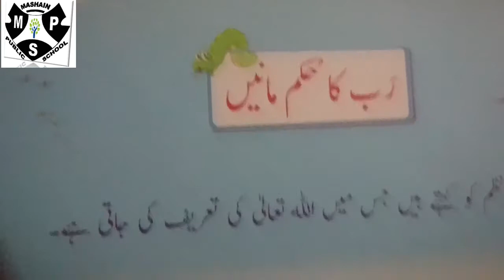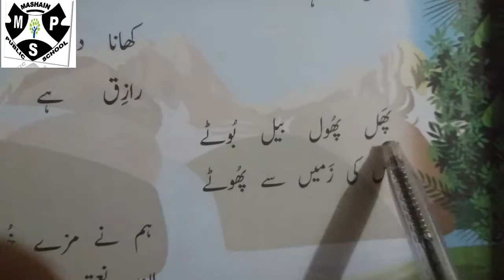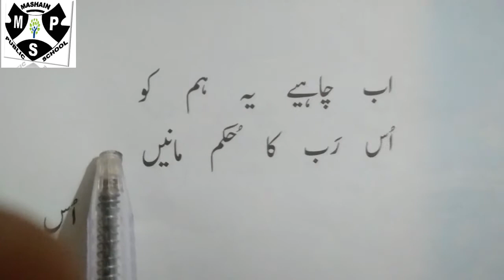Class Junior High 3 Subject Urdu Chapter 1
This video is about the Urdu lecture. Details are mention below:
Book name= Karwana-e-Urdu Book 3, Publisher Paramount, Lecture of Chapter 1 , Class Junior High-3